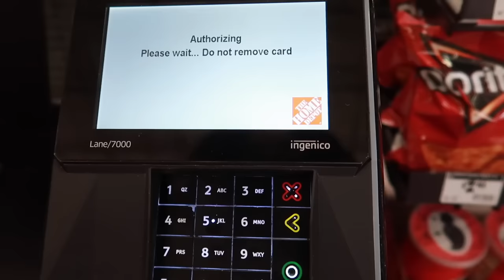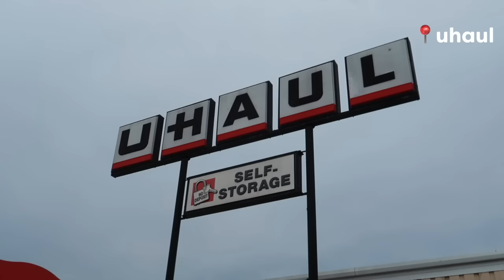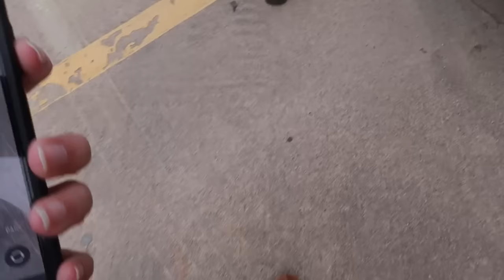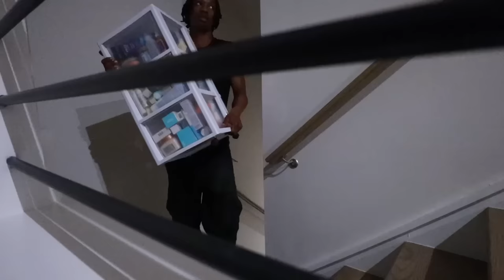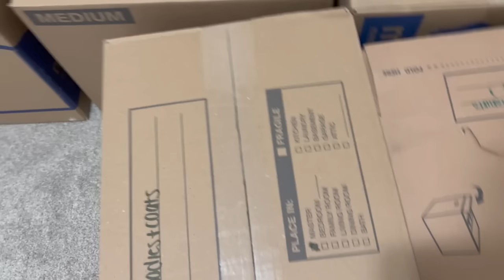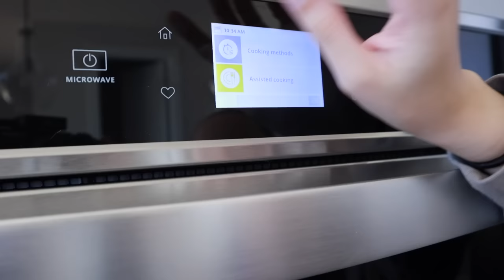I BOUGHT A HOUSE! packing & moving into my new home + empty house tour 🏡🔑 (moving vlog)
YALLL I DID IT! I BOUGHT A HOUSE! In today's video, I packed up my apartment, moved into my brand new home, do an empty house tour & even show the first night here! I wouldn't have been able to do this without you all so i appreciate you all so much for the continuous support and love, from the bottom of my heart, thank you 🥹
timestamps
0:00 - welcome to a new video!
0:10 - packing day 1 | clothes, accessories
4:53 - packing day 2 | home depot runs, living room, bedroom, house closing & first looks at my new place
14:37 - packing day 3 + moving day! | getting set up at home & moving in
19:40 - first night thoughts & feelings
20:36 - empty house tour! 🏡
music i used in today's video:
filming & equipment ☆ﾟ.*･｡ﾟ
my vlog camera: canon g7x mark ii
sit down camera: canon eos m50
sit down camera: canon eos m6 mark ii
car tripod
regular tripod
wireless canon tripod
editing software: final cut pro
☆ FAQ
birthday: may 29th
age: 20 (at the time of posting this)
height: 5’1
location: charlotte, nc
university: unc charlotte
what kind of dog is cashew: maltipoo
aliyahsimone, movingvlog, weekinmylife, aliyahsimonevlogs, emptyhousetour, buying my first home at 20